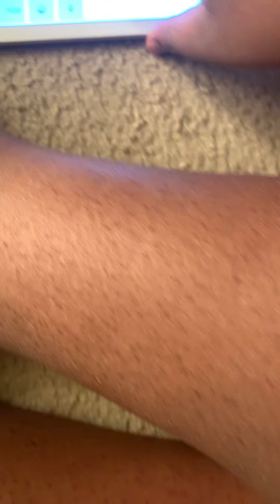Sylvester and the Talking pets movie police chase